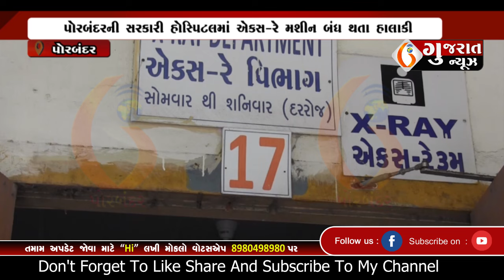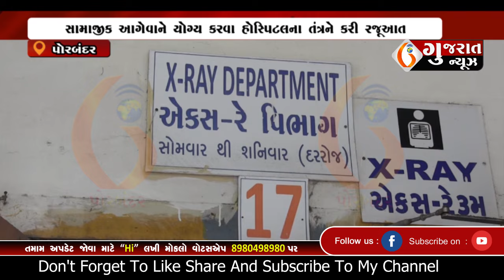PORBANDAR પોરબંદરની સરકારી હોસ્પિટલમાં એકસ રે મશીન બંધ થતા હાલાકી 14 07 2024